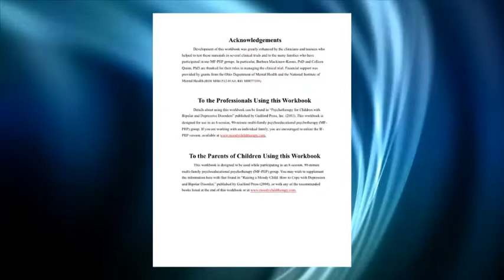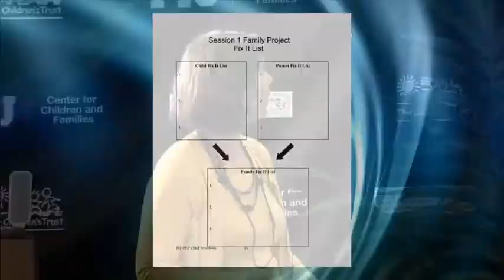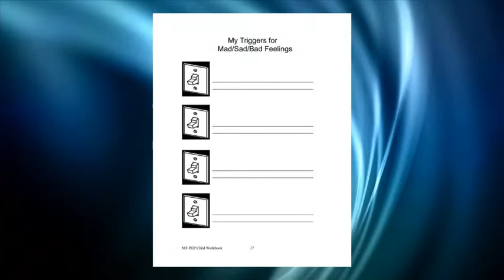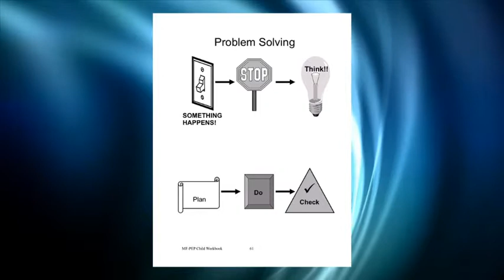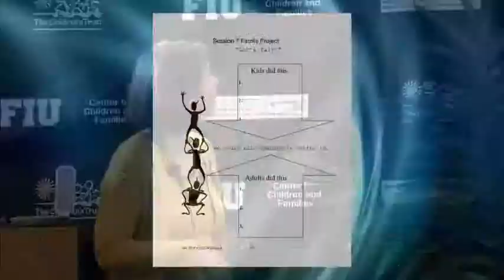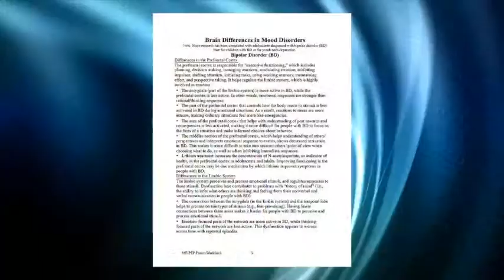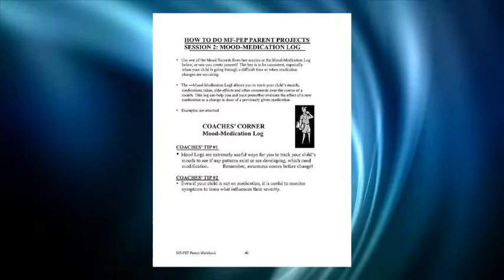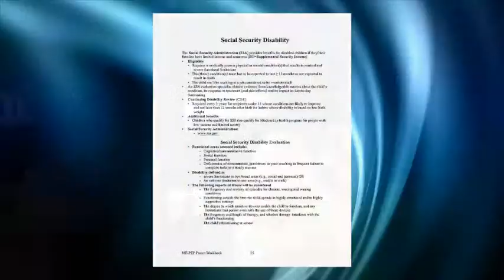PROFESSIONALS— Psychotherapy for Children with Bipolar Disorder (PART 4)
ABOUT WORKSHOP:
Dr. Fristad reviews the research supporting psychoeducational psychotherapy (PEP) for children with bipolar disorder. She also describes important considerations for differential diagnosis and risk factors for bipolar disorder. Lastly, she illustrates techniques used in PEP.

ABOUT SPEAKER:
Mary Fristad, Ph.D., ABPP, is a board certified clinical child psychologist specialized in the assessment and treatment of childhood mood disorders (depression and bipolar disorder), with a focus on psychotherapy and nutritional interventions. She is Professor of Psychiatry, Psychology and Nutrition at the Ohio State University, where she has worked for over 25 years. Dr. Fristad has over 150 publications, including books for families, therapists, and accompanying workbooks for parents, children and therapists.